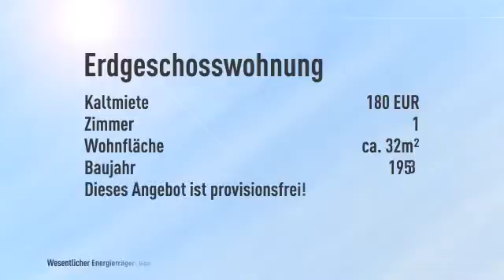Zentrale, kleine Singlewohnung sucht neuen Mieter***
Objektnr.: 6128
Informationen zum Energieausweis:
Baujahr: 1953
Energieausweistyp: Bedarfsausweis
Endenergiebedarf: 133.8kWh/(m²*a)
Heizungstyp: Etagenheizung
wesentliche Energieträger: Gas